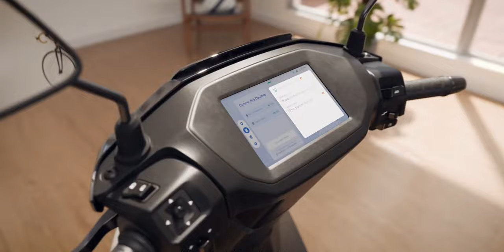New Ather Rizta family scooter || Electric scooter | barat bazaar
🔴The largest seat ever on a scooter. There’s space for everyone in the family.
🔴34L in the boot and an additional 22L in the Frunk.
🔴Compartments for your boot space so everything stays in its place.
🔴Multi-purpose charger
Phones, tablets, speakers. There’s a socket in the boot to charge it all.
🔴AutoHold
Halt on slopes automatically without brakes. Whenever you stop on inclines, you won’t roll back or forth.
🔴Reverse Mode
Get out of parking spots with the click of a switch. Don’t trouble your family anymore.
🔴SkidControl
Maybe it’s rainy. Maybe it’s sandy. Either way, Papa never let you slip. Neither will we. No skidding, no kidding.
🔴Share live location
Let your family know where you are, every step of the way. Even when you’re riding.
🔴Ping my scooter
Find your scooter wherever it’s parked, with flashing light alerts.